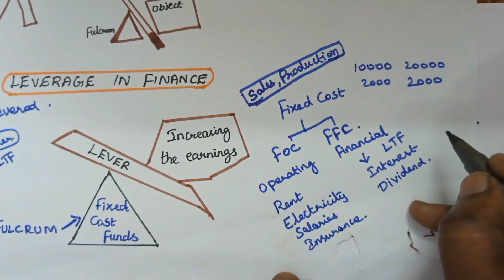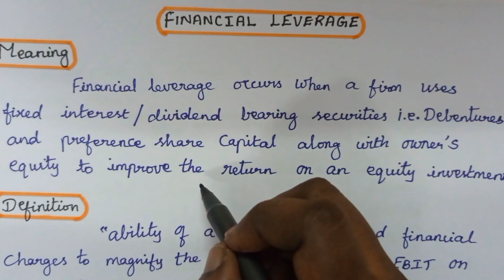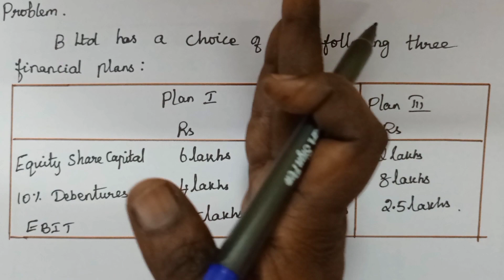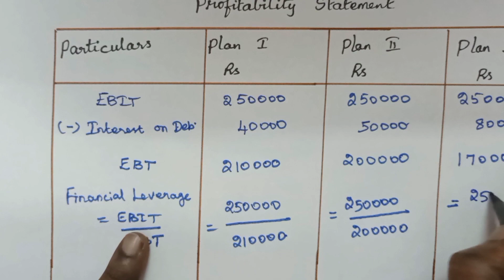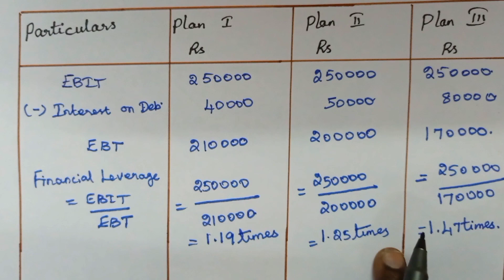Financial leverage with solved problem in Tamil